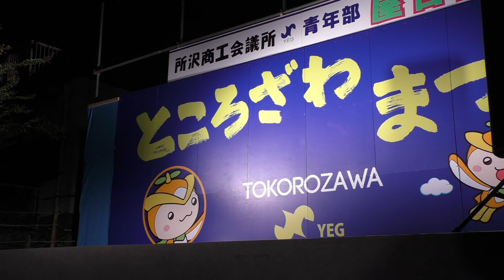桜＊style (心音Jack＠所沢まつり(心音Number 後半)) 2015.10.11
★Dance School 桜＊style WEB SITE★